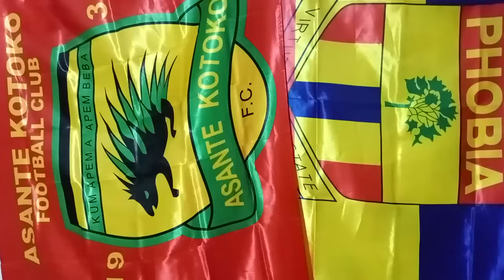FIRE BURN YOU: NSA WARN KOTOKO STADIUM IS NOT AVAILABLE FOR KOTOKO IF..CIRCLES GIVE US BREAK DEMANYA